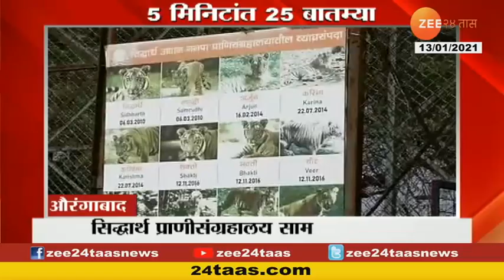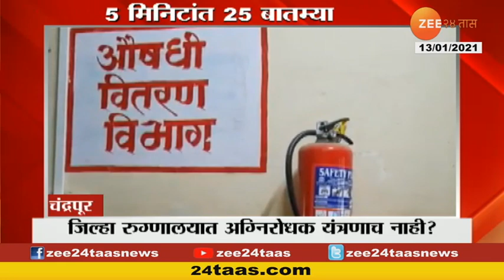मुंबई | सीरम इन्स्टिट्यूटकडून १,३९,५०० डोस मुंबई मनपाला उपलब्ध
Mumbai Five Lakh Covid Vaccine Enter Update At 0830 Am